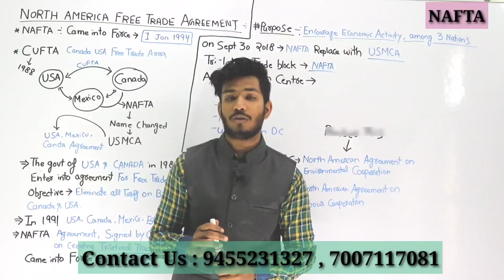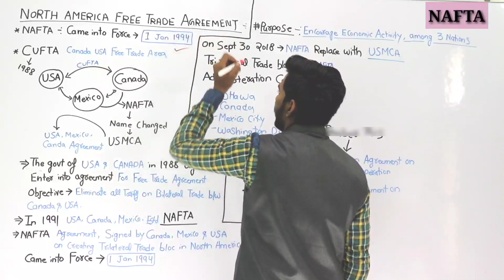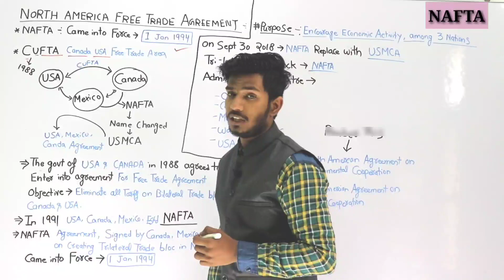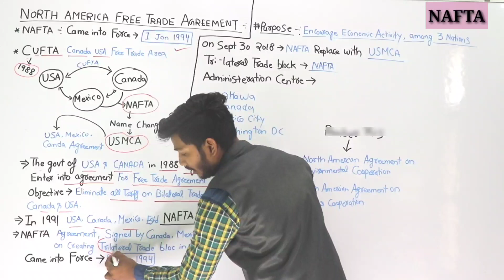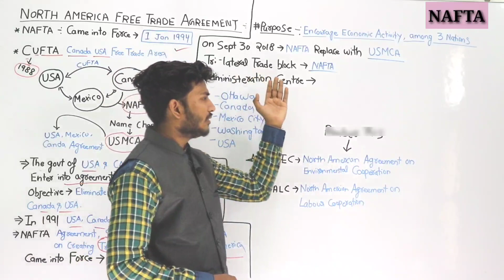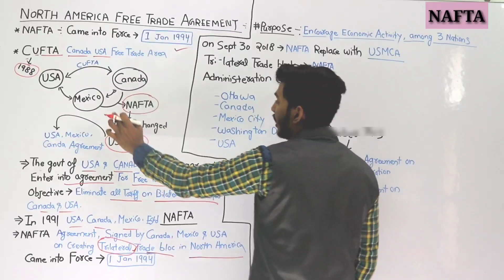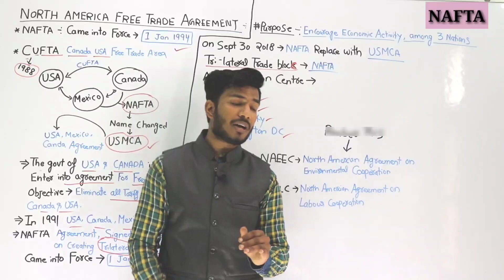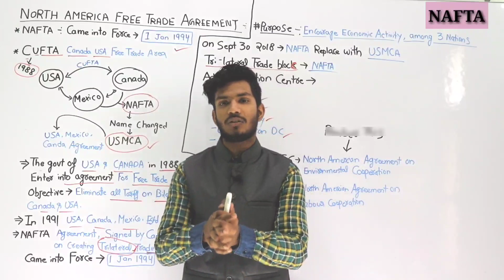#8 NAFTA || NORTH AMERICA FREE TRADE AGREEMENT || FOR B.COM & M.COM ENTRANCE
NAFTA
North America Free Trade agreement

Important for :B.com & M.com Entrance

M.com Entrance
कैसे तैयारी करें

IMPORTANT FOR : M.com Entrance

OFFICIAL LINK--:

For BHU B.com ,M.com Entrance :-
EXAMS DETAILS
PDF NOTES (ALL SUBJECTS)
TEST SERIES
AUDIO REVIOSIONARY

▬▬▬▬ ABOUT ▬▬▬▬
LEARN WITH CONFIDENCE || Join Us
 For : 11th ,  12th , B.com & M.com Entrance
CA, CA NTA NET JRF  EXAMS

OFFICIAL LINK--:

EXAMS DETAILS
TEST SERIES
AUDIO REVIOSIONARY

CommerceNation1